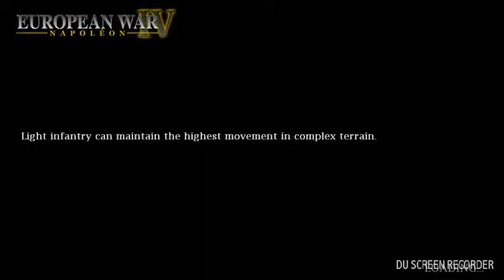Sweden brakes the alliance